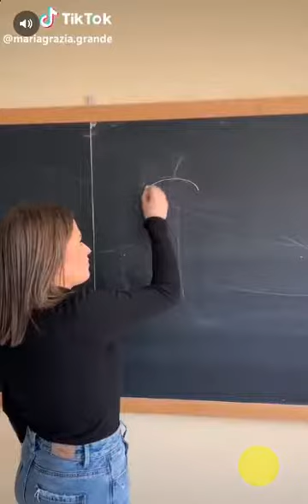Top Trending 12 Videos Best Selection 2019 nov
baycot-norvy-telenor